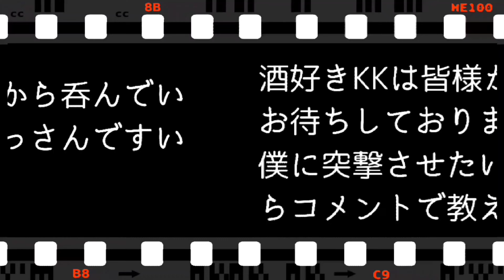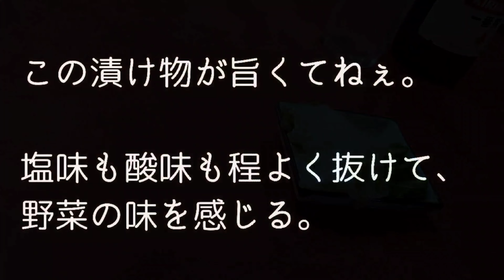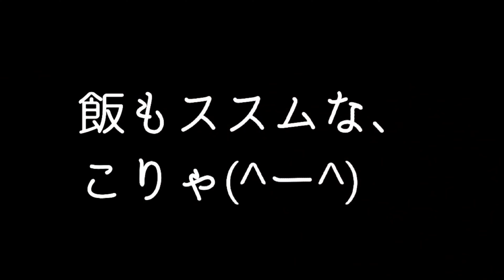(東京都) 板橋区 【中華 昇龍】 坂下にある町中華でのんびり昼呑み🍻 じいちゃんばあちゃん家に帰ったような雰囲気でほのぼのします😌